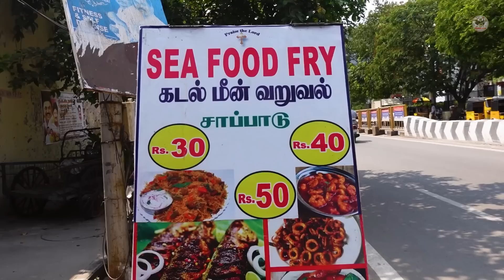கடல் உணவில் கட்டியிலுக்கும் Kadal Meen Varuval Kadai | 50Rs UNLIMITED Meals | Tamil Food Review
Shop Details:
Kadal Meen Varuval
Opp to Express Avenue Gate 5 & Near Wesley Church
Whites Road
Royapettah
Chennai

Menu:
Meals Unlimited with Chicken Gravy, Fish Gravy, Sambar, Rasam, Moor, Poriyal & Appalam 50Rs
Prawn Thokku 50
Kadamba Masala 50
Chicken Thokku 30 and 50
Fish Egg Based on availablity: from 30Rs Onwards
Prawn Fry 50
Boiled Egg Fry 15
Kadamba Fry 50
Crab Thokku 50